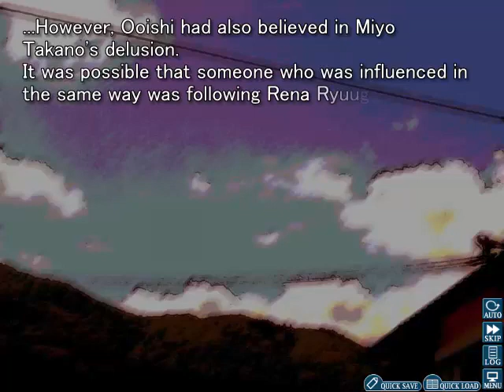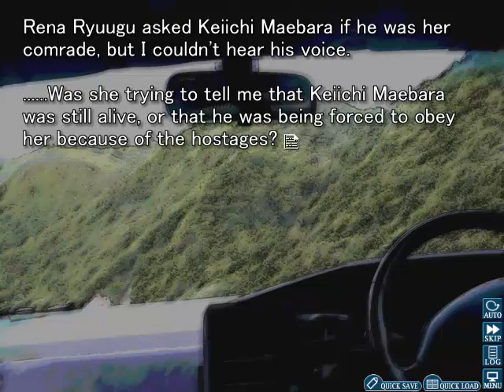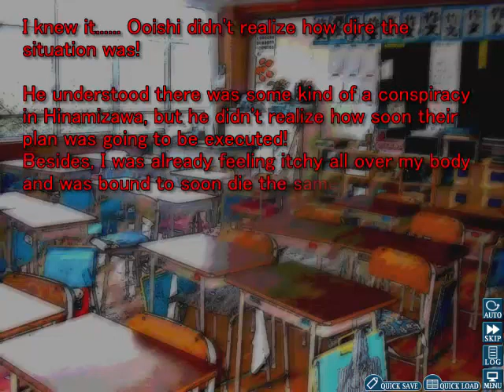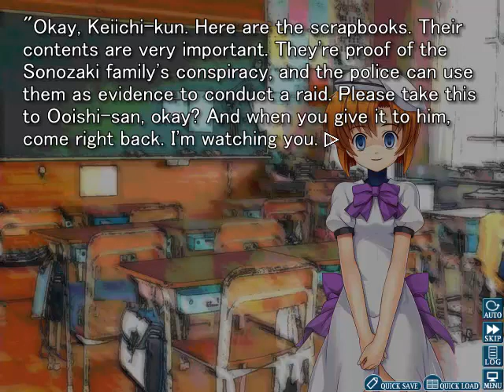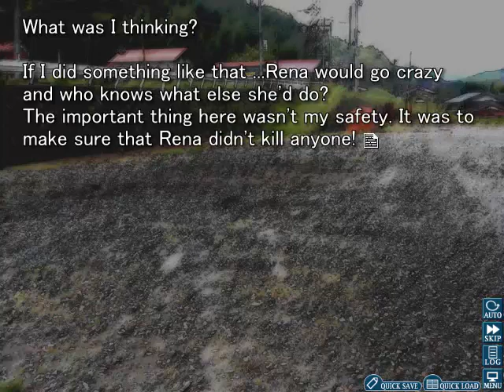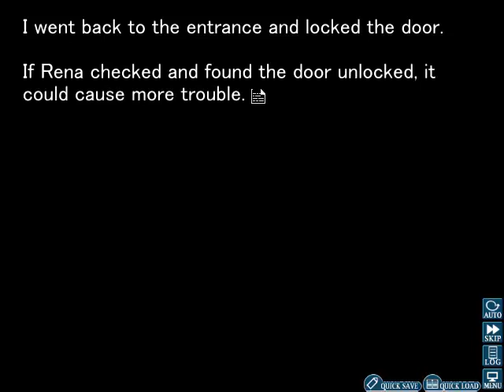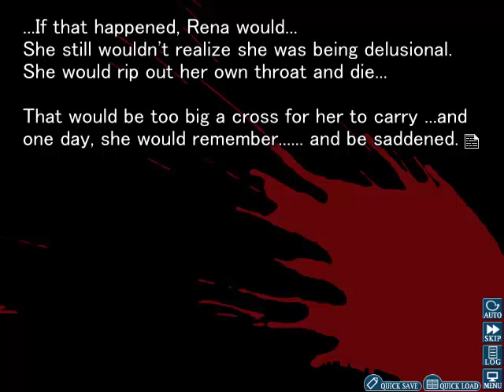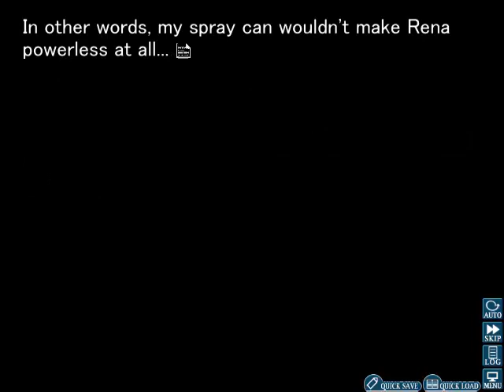Let's Play Higurashi (Tsumihoroboshi) Part 39 - Rena Makes Her Demands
I've finally returned!
Continuing on from last month, Ooishi arrives at the school to help the police talk to Rena.
Ooishi is assigned the task of finding out what Rena wants and to hopefully find a way to resolve everything without anybody getting hurt.
Rena makes her demands clear to Ooishi and says she trusts him to some extent.
Ooishi eventually gets Rena to hand over the scrapbooks to the police to help convince them of the conspiracy.
However, seeing as she can't leave the classroom, Rena has Keiichi deliver them to Ooishi.
With the threat of Rena killing one of the hostages if he talks to Ooishi and takes too long to come back, Keiichi takes the scrapbooks to Ooishi while vowing to save everyone.
Unable to speak to Ooishi, Ooishi ever so slyly slips a note, a radio and a small spray can into Keiichi's pocket.
Without saying anything, Keiichi hands over the scrapbooks and makes his way back to the classroom.
As he walks back, Keiichi looks over the memo that Ooishi gave him with instructions on what to do and what the radio is for.
With some confidence that he could potentially take Rena down with the spray if worse comes to worse, Keiichi returns to the classroom.
Instantly, Keiichi notices a strange smell.
And that's when Rena reveals the true horror of the situation!
With gasoline poured all over the hostages, Rena holds a lighter in one hand and reveals that she plans to use it if her demands aren't met!
How will this situation resolve? How will Ooishi and the rest of the police react when they learn about this via the radio? Find out in the next part!